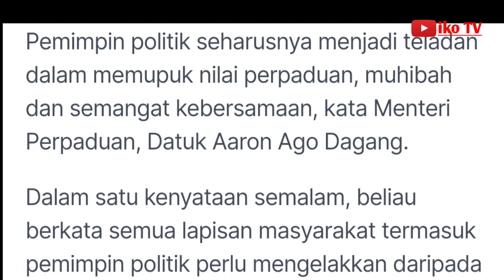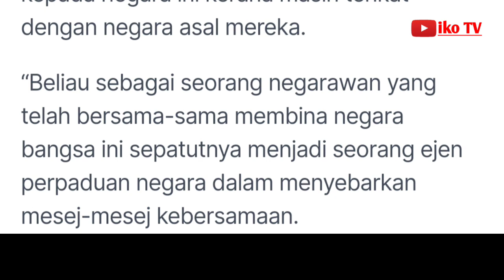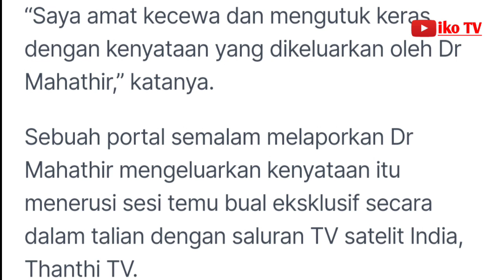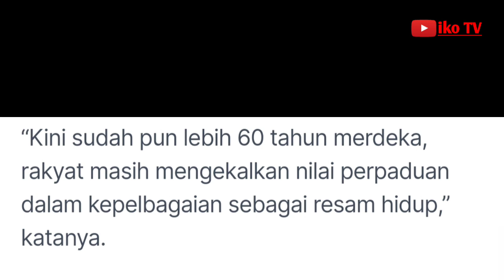Dr M sepatutnya jadi ejen perpaduan - Aaron